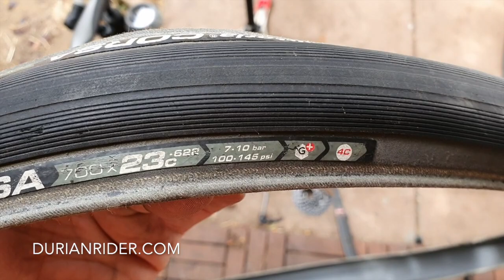How I Almost Died On The Bike Today